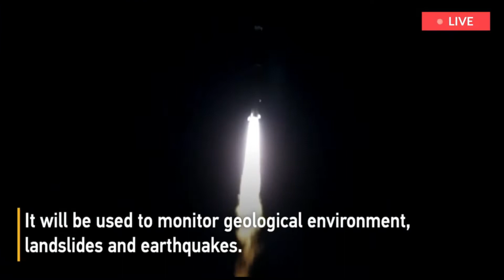CHINA IS WEAPONIZING SATELLITES! Plans to launch 13,000 satellites into space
China sparks fresh spy fears as it unveils plans to launch 13,000 satellites into space.
The probes will be sent blasting into low-Earth orbit as part of Beijing's 5G mobile Internet roll-out. The first firms have been given contracts to begin development work in the city of Chongqing, but the rest of the details are scarce. Reports suggest the push comes amid a global rush to fill the cosmos.
But it has also reportedly sparked the concerns of security experts over its ability to be used for spying.
It also comes amid renewed interest from China in Taiwan.
There are concerns that Communist leader Xi Jinping could launch an attack in a bid to "reunite" Taiwan with mainland China - despite strong opposition from its residents.
The first details of the satellites emerged in late 2020, when the government applied to the International Telecommunication Union for spectrum allocation.
The plan would be for them to operate across a range of frequency bands, and potentially operate around the world, providing services to different nations.
The project has earned support at the top levels of the Chinese government, and comes alongside plans for a range of satellite and space projects.
They all fall under China's five-year plan for an integrated network of communications, Earth observation, and navigation satellites.
China has already launched Earth observation satellites, including two called Gaofen.